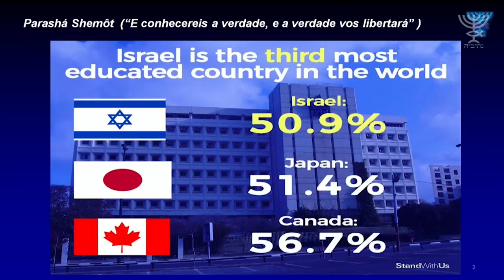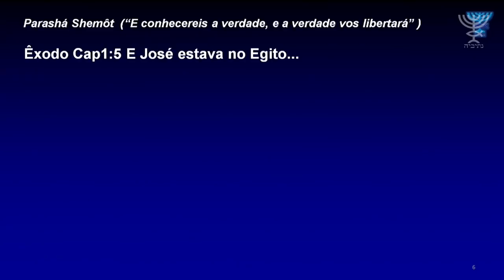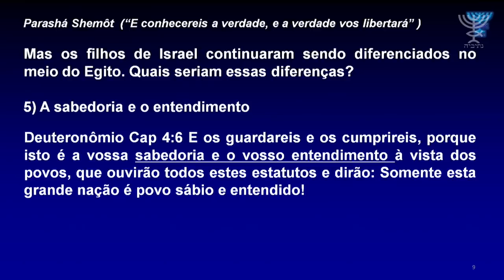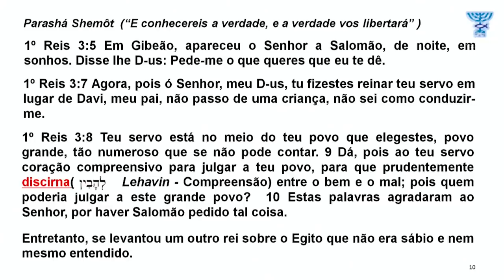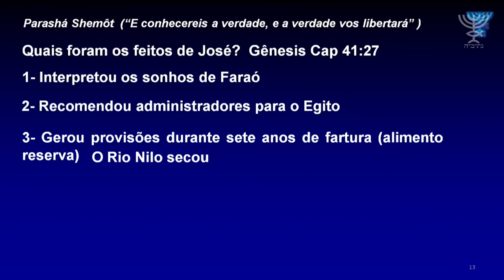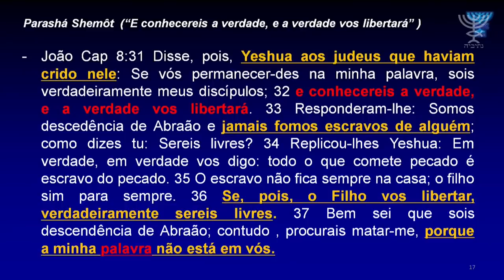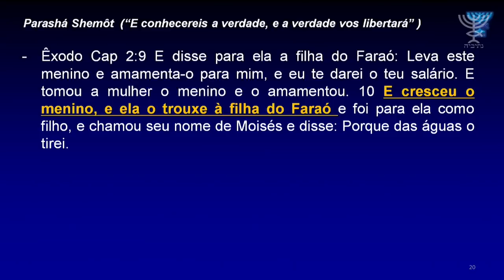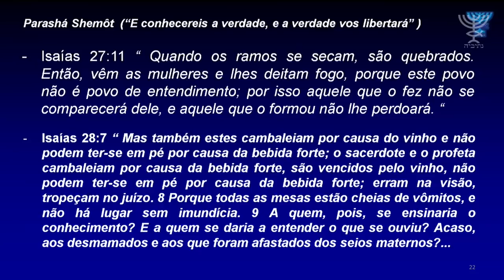E conhecereis a verdade, e a verdade vos libertará - Parashá Shemôt - 5779/2018 - Rodolfo Gurgel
Seja um mantenedor do nosso trabalho. Acesse